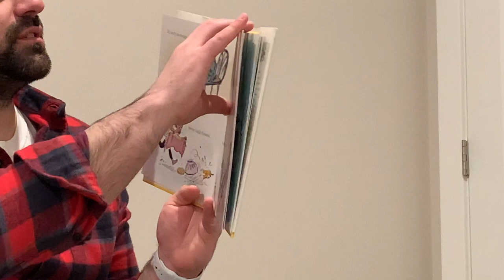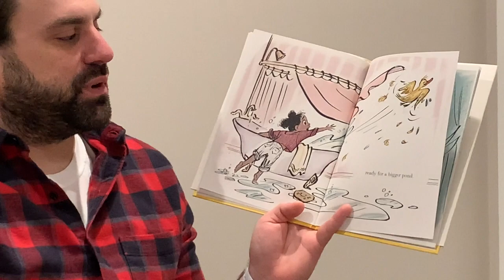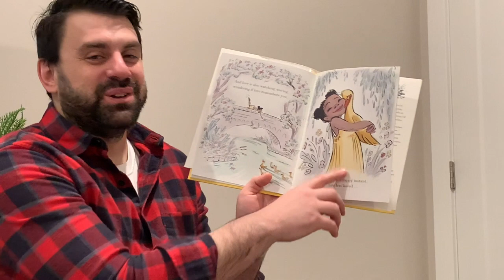"Love is" by Diane Adams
This book is appropriate for all ages.